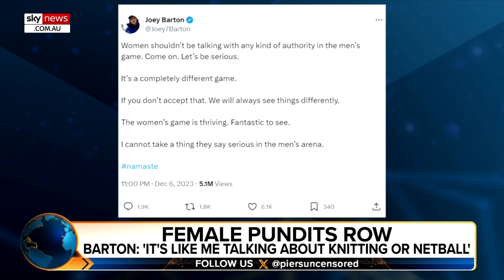‘Not sexism’: Joey Barton defends controversial tweet on female football pundits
Former Premier League footballer Joey Barton has defended his controversial claim that women “shouldn’t be talking with any kind of authority” about football.

“This is not sexism; this is saying the best person for the opportunity should get that role,” he told Sky News Australia host Piers Morgan.

“An inch has been given in other sports … we have got to be careful that we promote the best person for the job, who’s worked the hardest to get there.

“For me, in the commentary space, the sport that I believe I am a bona fide expert at, the women haven’t reached the level in the commentating and punditry as the men.”

Mr Barton posted a series of tweets commenting on the number of female presenters and commentators on Amazon Prime’s coverage of the Premier League this week, arguing football is a “men’s game”.